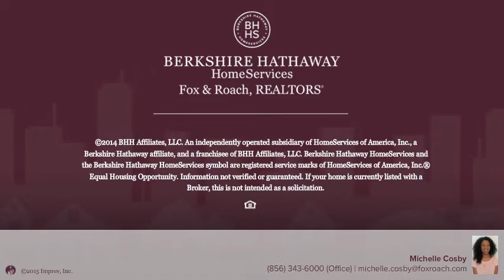26 Weber Rd Upper Deerfield, NJ 08302